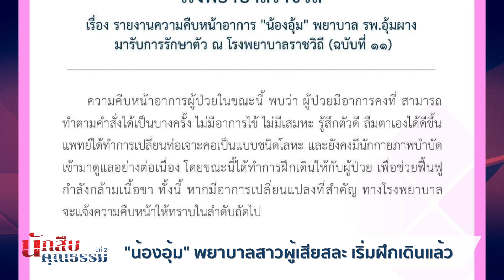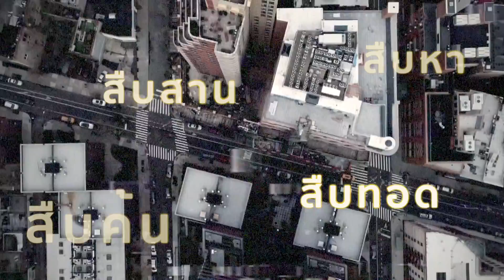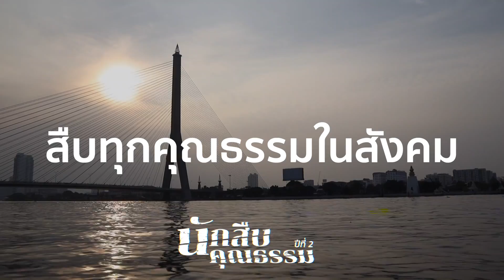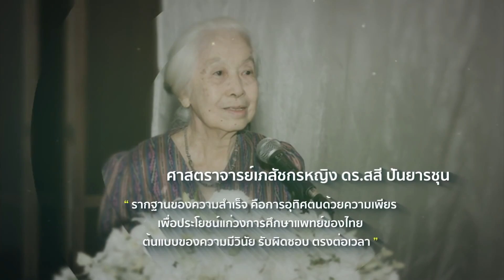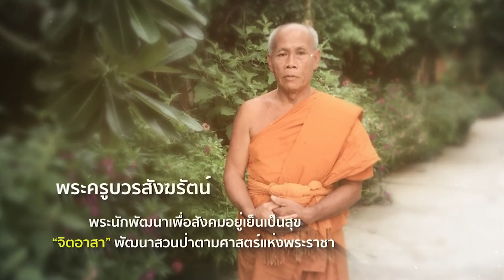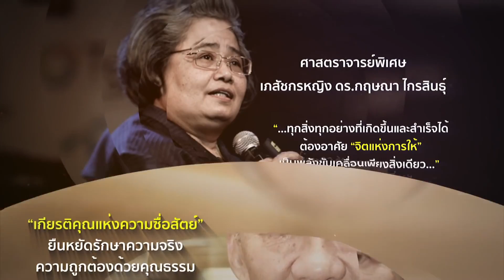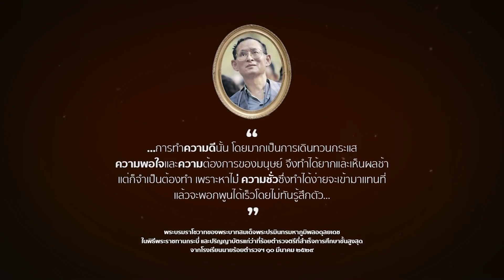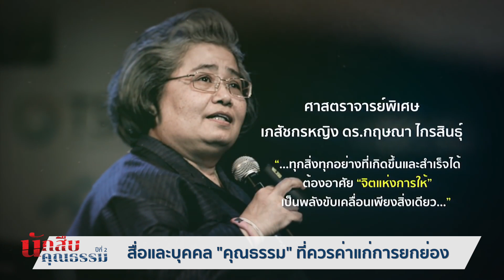[LIVESTREAM] รายการนักสืบคุณธรรม ปีที่ 2 l EP9 คุณธรรมของความเป็นมนุษย์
จะเกิดอะไรขึ้นเมื่อ
การอยู่ร่วมกันในแบบที่
สร้างสังคมแห่งการย่ำยี
ด้อยค่า หมิ่นเกียรติ และดูถูกความเป็นคน
เราจะฟื้นฟูคุณธรรมที่หายไปได้อย่างไร?
และอะไรคือ "คุณธรรมของความเป็นมนุษย์" ที่หายไป?
ติดตามได้ ในรายการนักสืบคุณธรรม
LIVE STREAMING l 7 พ.ค.นี้ 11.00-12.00 น.
ช่องทางออนไลน์ของศูนย์คุณธรรม